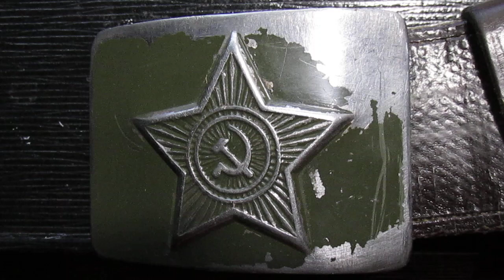крокодил Гена идёт в армию. сказка Эдуарда Успенского.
На день рождения писателя